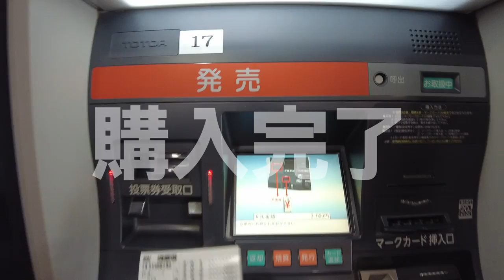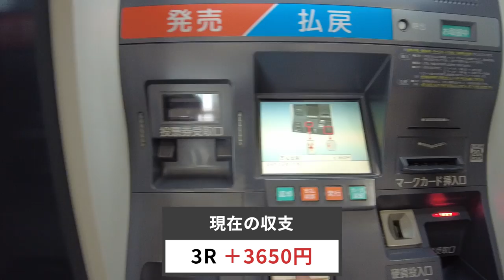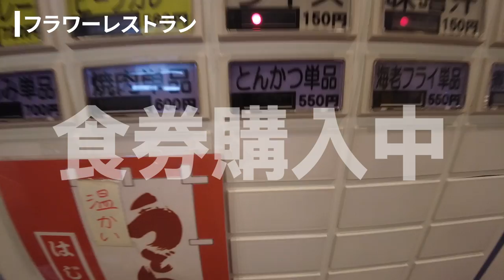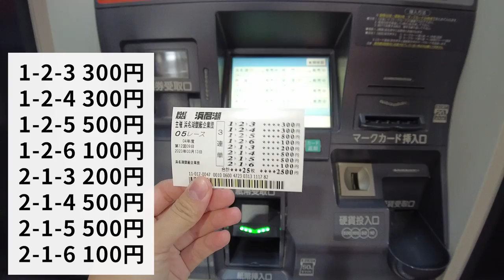【Vlog】目展示で大的中！レース場グルメも満喫の女子一人舟旅！【ボートレース浜名湖 #1】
ボートレースが大好きなNAMiさんが全国のボートレース場を巡るひとり旅Vlog！
今回はNAMiさん自身も初めて訪れるというボートレース浜名湖で
レース予想や絶品ボートレース場グルメを満喫！
是非応援よろしくお願いします！

★本編で紹介した動画はコチラ
【真髄】人間離れしたモーターの極意に収録現場も騒然！？三島流ボートレース攻略法を惜しみなく伝授！【JLCスクール 三島敬一郎 #4】

【Vlog】人生初万舟！ボートレース好き女子が舟＆グルメを大満喫な１日【ボートレース平和島編】

★ボートレース浜名湖でのVlog動画はコチラ

【Vlog】4点絞りの大勝負で的中！男前な万舟女神の舟券作戦！【ボートレース浜名湖 #3】

0:00-ボートレースVlog スタート！
0:10-ボートレース浜名湖初上陸！
0:51-水面の広さ日本一！？ボートレース場へ
1:32-3R展示航走
2:29-3R予想
3:40-3R勝負！
6:00-フラワーレストランで昼食！
8:39-水面際は見応え抜群！
9:48-5R展示航走
10:23-5R予想
11:22-5R勝負！

★JLCオフィシャルサポーター★
▼NAMi